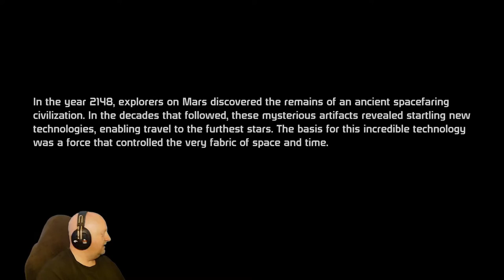Mass Effect 1 | First time ever playing | Peter Completes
Welcome to the Mass Effect universe, you play as Commander Shepard, lead your team on action packed missions, discover secrets, explore, and shoot some guns.
Find the truth, and save the galaxy.

As Commander Shepard, you lead an elite squad on a heroic, action-packed adventure throughout the galaxy. Discover the imminent danger from an ancient threat and battle the traitorous Saren and his deadly army to save civilization. The fate of all life depends on your actions!